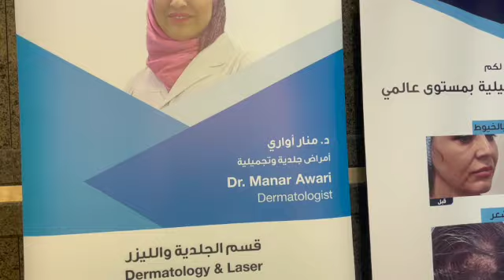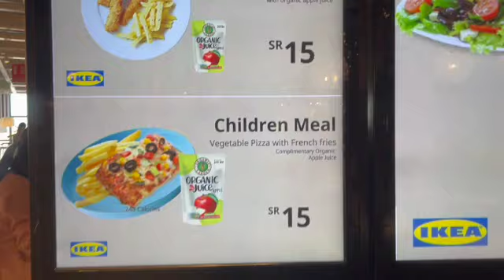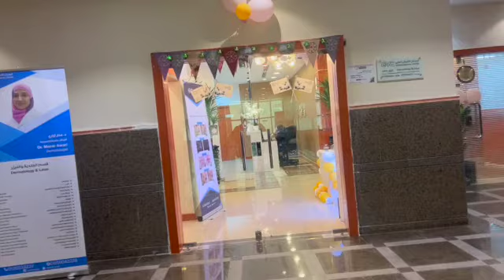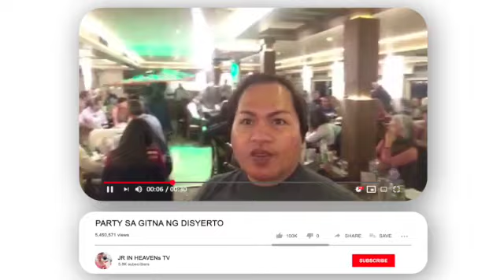2ND SESSION | MESOTHERAPY WITH DERMAPEN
2ND SESSION | MESOTHERAPY WITH DERMAPEN

It's my second session for my mesotherapy with dermapen treatment after two weeks.  I went to IKEA to have lunch before going to German Medical Center for my 4 PM appointment.

Treatment with Dermapen is also effective for surgical scars, wrinkle reduction and acne marks. Hyperpigmentation, dark spots resulting from sun exposure or hormonal changes, show improvement after just one treatment. The four to six additional treatments will leave patients with firmer, refreshed skin.